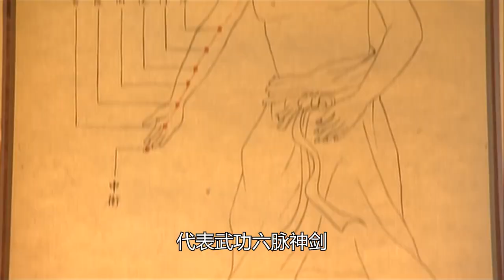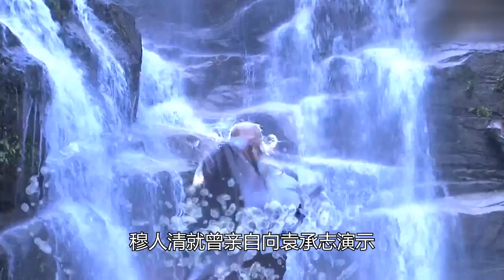盘点金庸武侠从数字“一”到数字“万”的神功：数字越大功法越弱